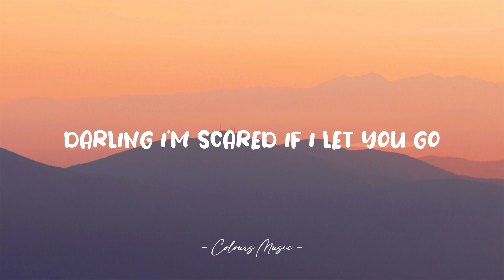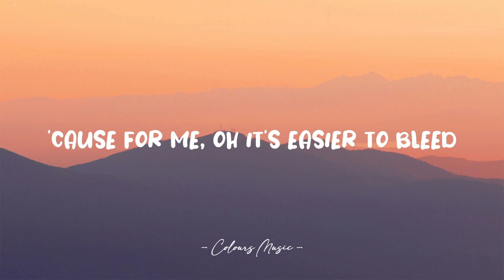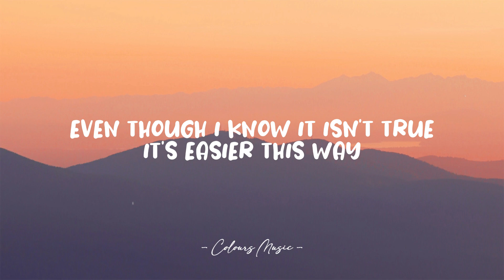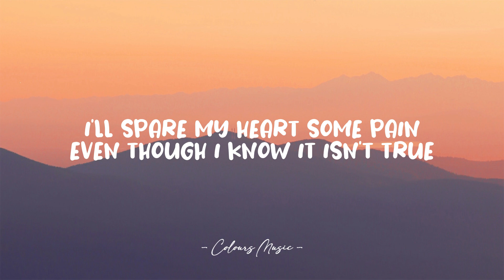Never Loved You - Evie Clair (Lyrics) 🎼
Lyrics video for "Never Loved You" by Evie Clair.

📜 Lyrics:

love do you know, we've been growing apart
and you should know that for me that's hard
darling i'm scared if i let you go oh
this will be goodbye for good oh

it's easier this way
i'll spare my heart some pain
even though i know it isn't true
i never loved you

i won't say that i knew it from the start
so you can say we weren't torn apart
'cause for me, it's easier to bleed
when i know you can sleep so i keep telling myself

i feel numb when the drums slow down
oh leave me dumb so i can't tell myself
myself oh

but i already know that it just isn't true